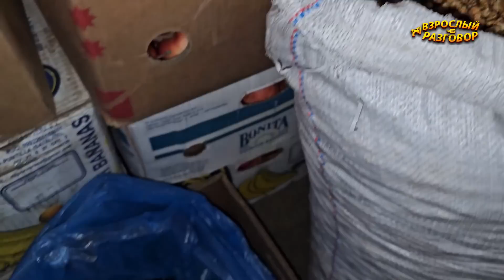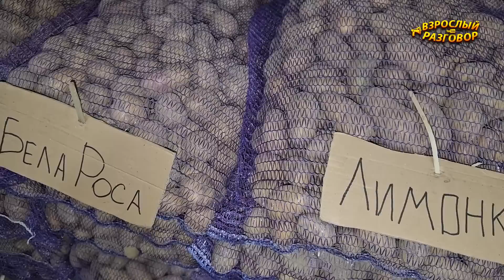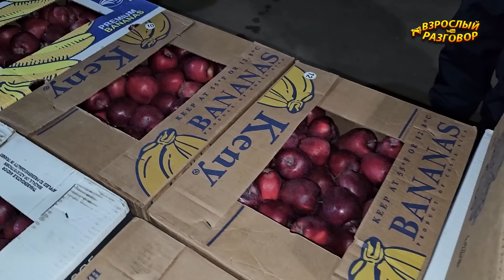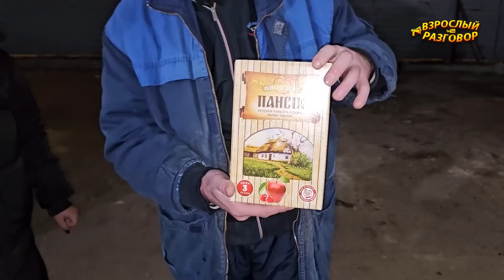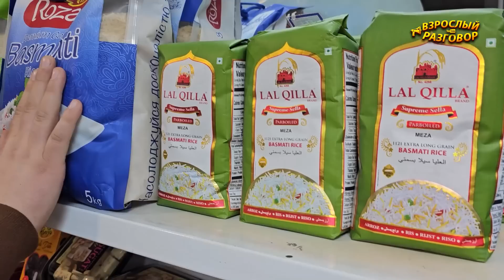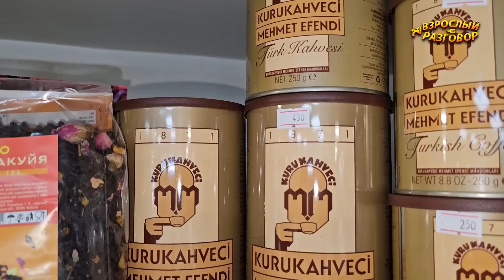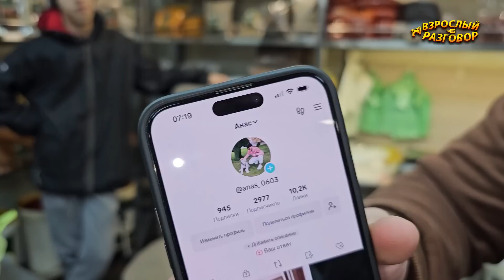🛑Шок!💥Цены растут!⚓Одесса Оптовый Привоз + Паркинг🛻26.12.2023🔥